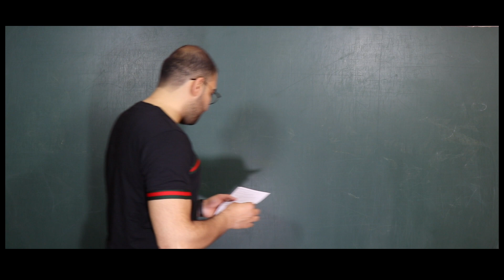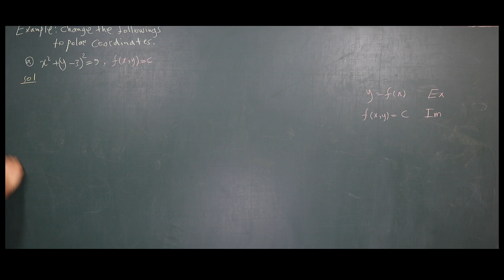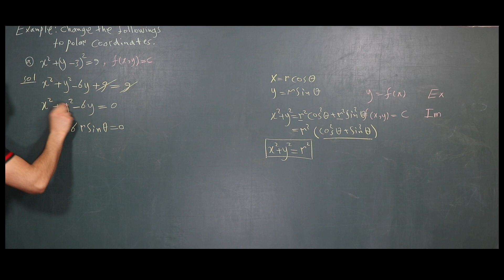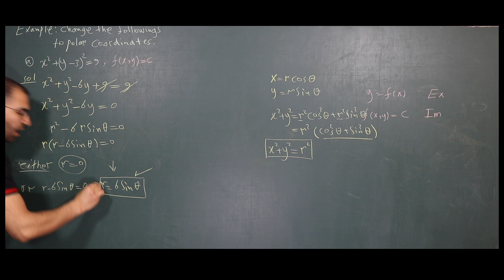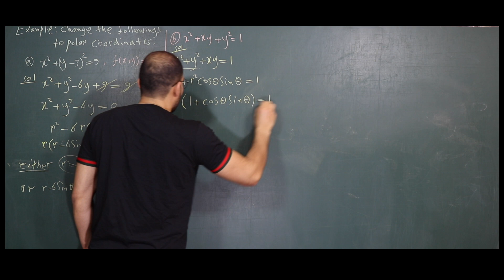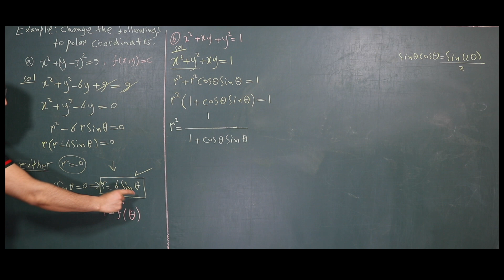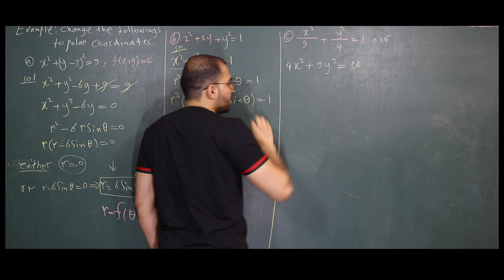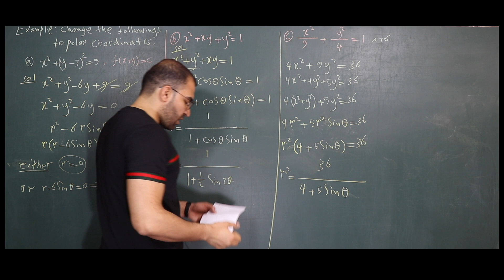51-Polar Coordinates(المحاور القطبية): Part Three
This is a Specialized channel for mainly publishing math lessons, programming and English language secondary. The channel contains many explanations for the materials of science departments such as mathematics, physics and chemistry as well as engineering and others. It also contains explanations for the prep materials, such as the sixth bio and the sixth applied

CHANNEL GOLE:
It is an explanation of the philosophy of mathematical material in principle and the scientific basis and leaving the traditional method in which the method of solution is the basic matter in the study of scientific material, thank God the channel has achieved significant success on the scale of the Arab world so far.

قناة متخصصة بنشر دروس الرياضيات بصورة أساسية والبرمجة واللغة الإنكليزية بصورة ثانوية. تحتوي القناة على الكثير من الشروحات لمواد أقسام العلوم كالرياضيات والفيزياء والكيمياء وكذلك الهندسة وغيرها. كذلك تحتوي على شروحات لمواد الإعدادية كالسادس الاحيائي والسادس التطبيقي

هدف القناة
هو شرح فلسفة المواد الرياضية من حيث المبدأ والأساس العلمي وترك الطريقة التقليدية التي يكون فيها طريقة الحل هو الأمر الأساس في دراسة المادة العلمية، والحمد لله فقد نالت القناة نجاحا معتدا به على نطاق الوطن العربي لحد الآن